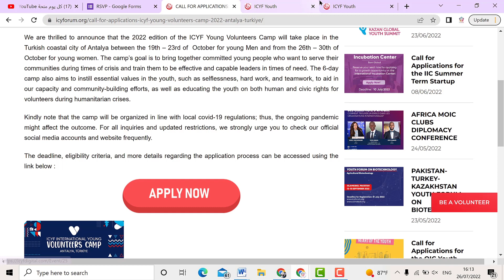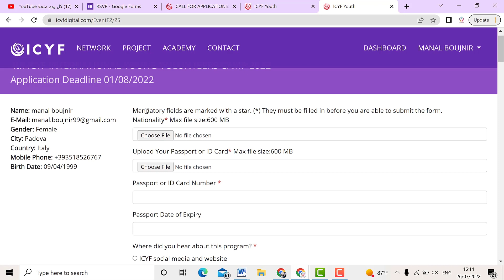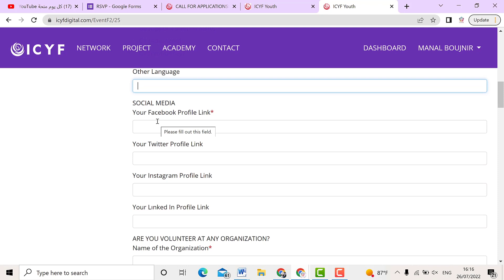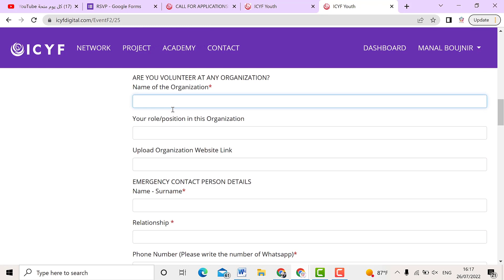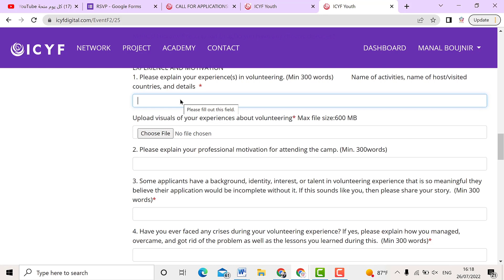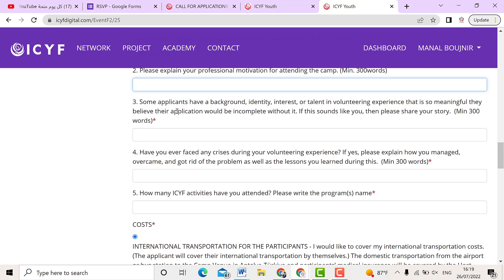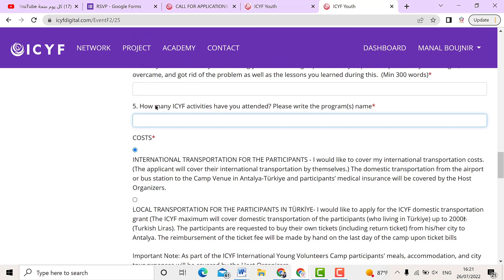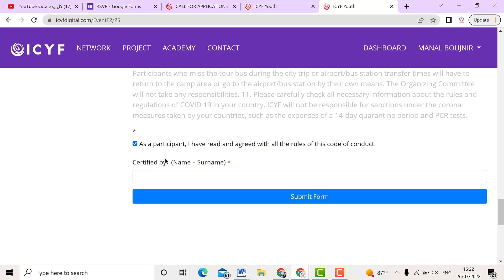فرصة تطوع و رحلة إلى تركيا🌻أنطاليا ICYF | ممول و متاح للجميع/ الإعلان على المسابقة 🏆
فرصة المشاركة في تطوع و ايضا رحلة سياحية في تركيا، أنطاليا.
تشمل الفرصة :
🌼 التنقلات داخل البلد
🌼 السكن
🌼الطعام
🌼رحلة سياحية بالمجان
🌼تأمين طبي
🌼المساعدة في التأشيرة
🌼خطاب للمساعدة في الحصول على الفيزا

🌿اخر موعد للتقديم هو: 31 يوليو 2022
🌿جميع التفاصيل بالفيديو

🤎 الإعلان عن المسابقة
التقديم لثلاث فرص بتخفيض 50% :
فرصة حضور منتدى في أمريكا
فرصة حضور منتدى في ألمانيا
فرصة اليوم: المشاركة في برنامج تطوعي في تركيا

✅ للمشاركة في المسابقة و الاستفادة من 50 % تخفيض، قدم من هنا

00:00 المقدمة
00:20 المسابقة : الإعلان عن التقديم لثلاث فرص بتخفيض 50%
2:37 تفاصيل مهمة
3:09 تواريخ مهمة
3:53 موضوع التطوع
4:12 الشروط
5:12 المميزات
6:19 معايير القبول
7:15 الإعلان عن النتائج
8:00 طريقة التقديم خطوة بخطوة

📌 اذا تريد التقديم على هذه الفرصة من خلال فرق مختص، فريق كل يوم منحة

كل يوم منحة بين ايدك @ ابني بيها مستقبلك